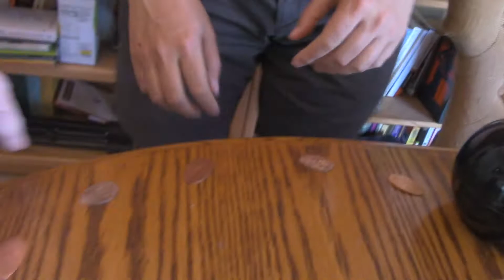1st Race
Ronda Wagnuson & Brent Harrerlson commentate the Tusla Toklahoma's first annual Table Race

Featuring Jacque Arend and Rick Grove